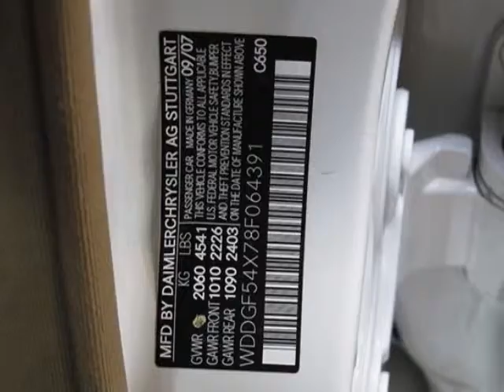2008 Mercedes-Benz C-Class C300 4dr Sdn 3.0L Luxury RWD Sedan - Marietta, GA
Momentum Motorcars Inc., Marietta, GA - MULTI MEDIA PACKAGE, NAVIGATION, PREMIUM PACKAGE